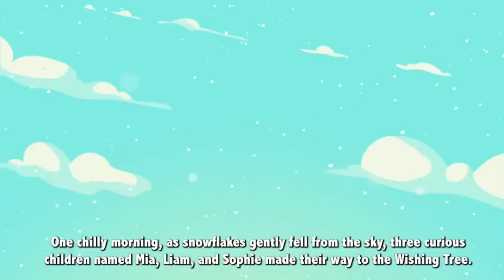SBGJ Outreach Club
Sunday Special Entertainment for our Tiny Tots